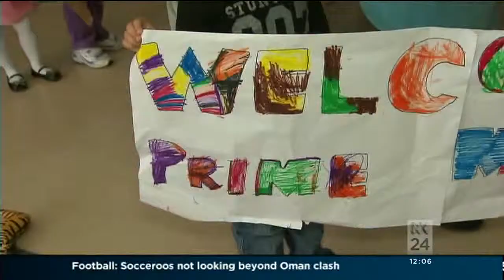Australian Childcare Summit Attended By Prime Minister Julia Gillard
ABC News 24
07 June 2012